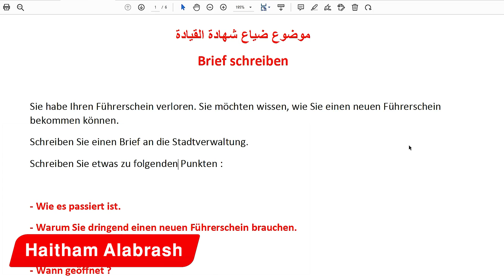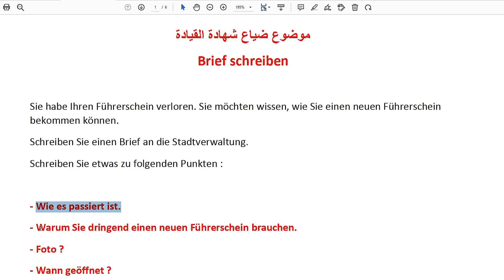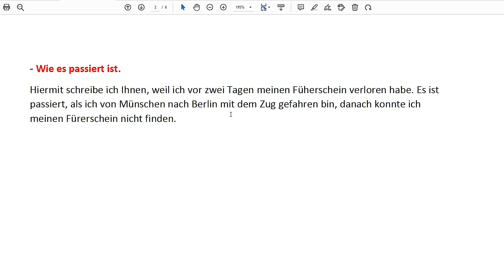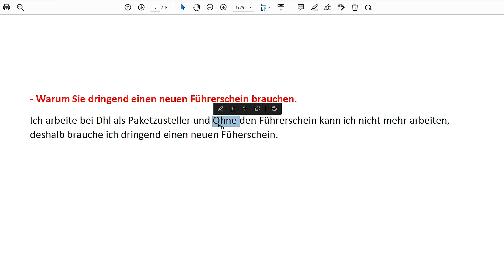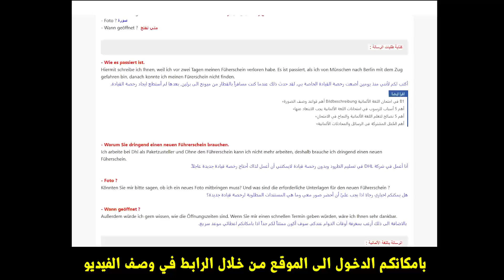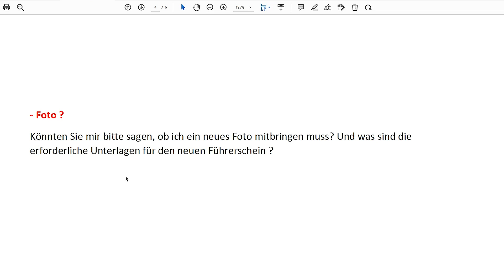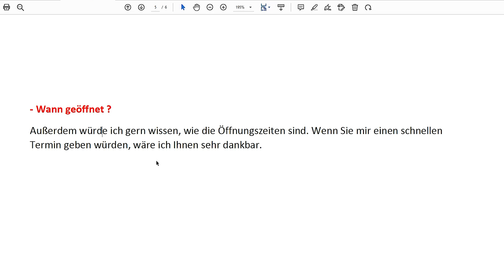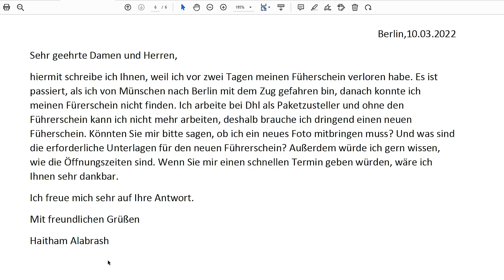✅ هذا الموضوع يأتي دائماً في الامتحان رخصة القيادة(شهادة السواقة) Führerschein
تعلم اللغة الالمانية ، كتابة رسالة جديدة من رسائل ومواضيع اللغة الالمانية. كتابة موضوع باللغة الالمانية B1 Brief schreiben
رسالة فقدان/ضياع رخصة القيادة - شهادة السواقة - باللغة الالمانية.
B1 Prüfung Brief schreiben - Führerschein

شاهدوا الرسالة كما وردت بالفيديو (مكتوبة ومترجمة) بالاضافة للجمل والاقتراحات على موقعي الالكتروني ❤️👇